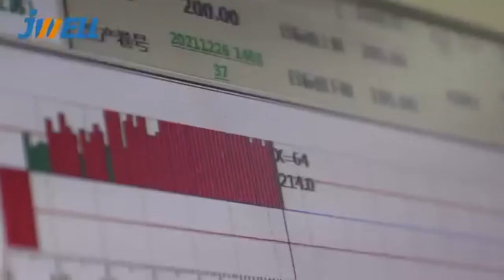Waterproofing Membrane Sheet Extrusion | 8m width HDPE Geomembrane | Jwell Machinery